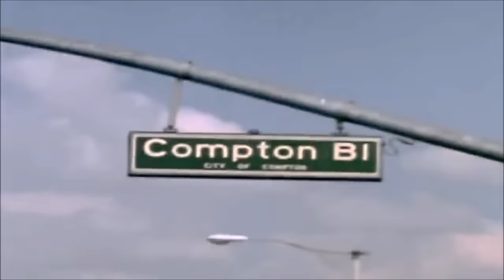Lil Eazy-E & Daz Dillinger - 8 Ball Sipp'n (Explicit Video) 2023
Lil Eazy-E & Daz Dillinger - 8 Ball Sipp'n

New Lil Eazy-E & Daz Dillinger Album Comin Soon March 2023

Lil Eazy-E & Daz Dillinger Performing ''8 Ball Sipp'n'' 2023